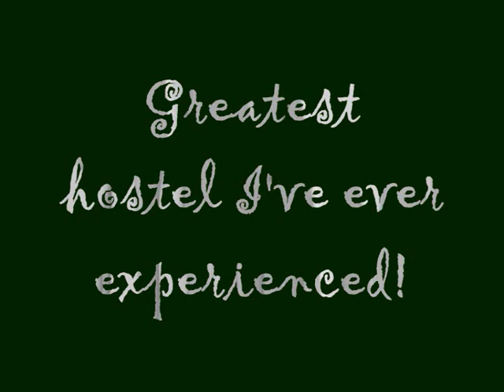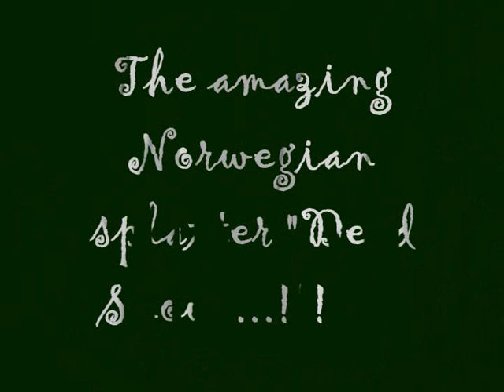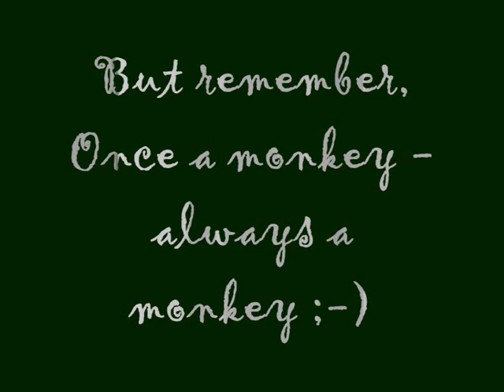CabanaCopa Hostel - Always a Monkey ;-)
Get to know the Cabana Copa Hostel, Rio de Janeiro! If you aren't already a monkey, you'll soon feel like one! Greatest hostel I've ever experienced! Close to everything, good service, best breakfast you might ever dream of. Mmmmmm.